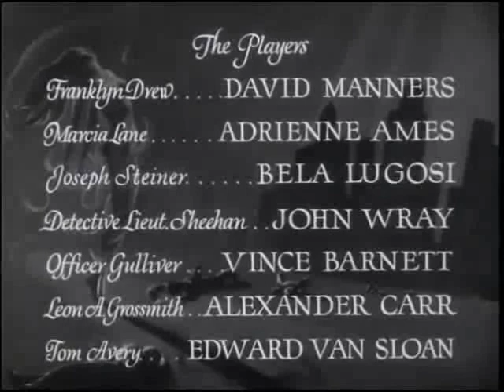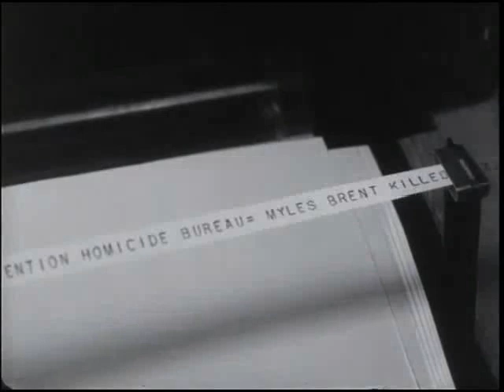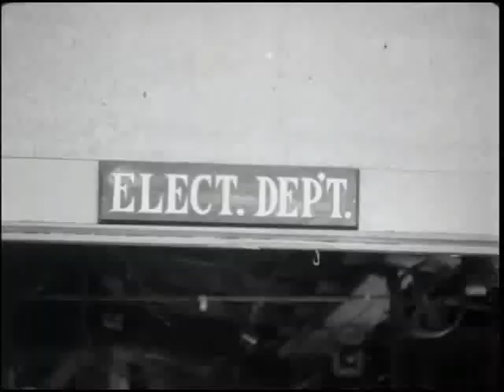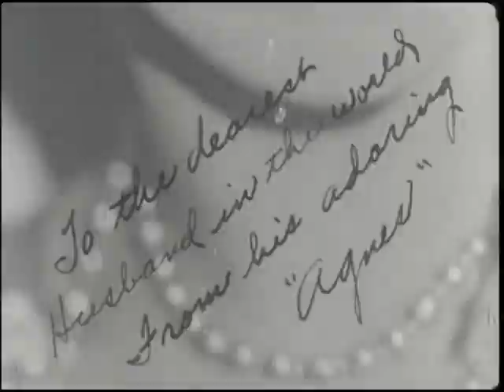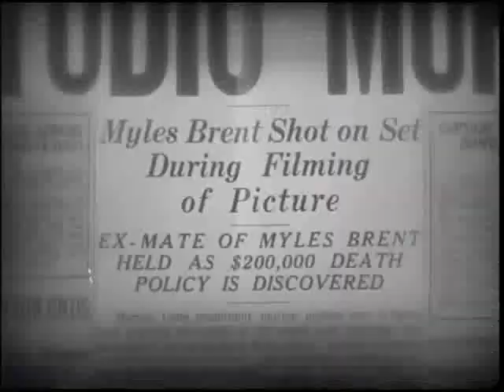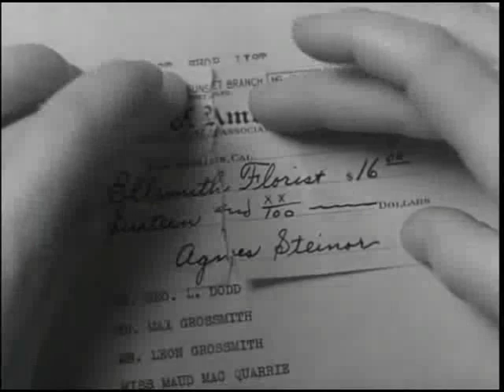The Death Kiss 1932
Cast
Bela Lugosi                         Joseph Steiner
David Manners                   Franklyn Drew
Adrienne Ames                  Marcia Lane
John Wray                          Det. Lt. Sheehan
Vince Barnett                    Officer Gulliver
Alexander Carr                  Leon Grossmith
Edward Van Sloan            Tom Avery
Harold Minjir                     Howell
Wade Boteler                    Hilliker
Al Hill                                 Assistant Director
Barbara Bedford              Script Clerk
Alan Roscoe                     Chalmers
Mona Maris                      Mrs. Avery
Edmund Burns                 Brent
James Donlan                 Hill
Harold Waldridge           Clerk
Lee Moran                       Todd
Wilson Benge                 Doorman
Eddy Chandler                Mechanic
Harry Strang                   Gaffer
Eddie Boland                  Bill
Frank O'Connor             Cop
Forrest Taylor
Paul Porcasi                   Ellsmith the Florist
King Baggot                   Al Payne
Jack Byron                     Passerby
Charles Dorety              Bill
Lester Dorr                    Hotel Desk Clerk
Grace Hayle                  Chalmer's Nosy Neighbor
Ralph Lewis                  Winchell
Phil Bloom                    Hood
Harold Miller                Bystander

Crew
Edwin L. Marin                  Director
Gordon Kahn                     Screenwriter
Barry Barringer                 Screenwriter
Madelon St. Denis           Author
Norbert Brodine               Cinematographer
Val Burton                         Music Director
Martin Cohn                     Editor
Ralph M. DeLacy             Art Director
Rose Loewinger              Editor
Joe Traub                         Screenwriter
Samuel Bischoff             Producer
Burt Kelly                         Producer
William Saal                    Producer
Ralph M. DeLacey          Art Director, Set Design
Norbert F. Brodin            Cinematographer
Martin G. Cohn               Editor